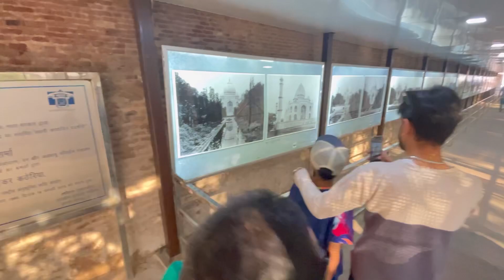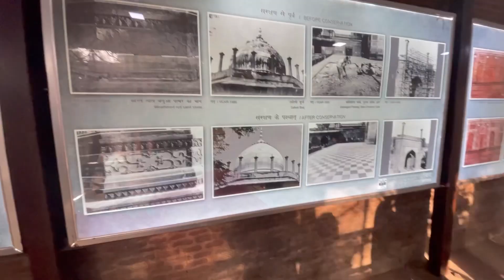Chohans In Vogue - TAJ MAHAL the Symbol of Love Adventure